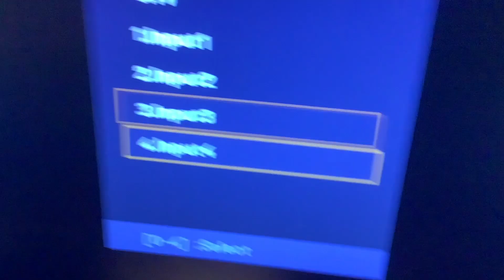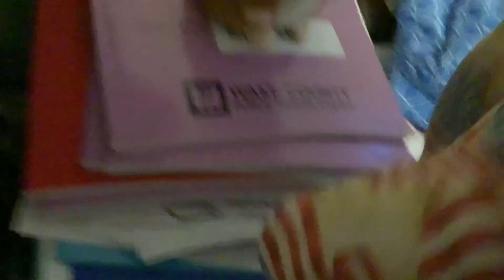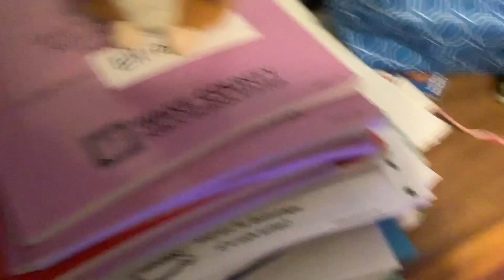Day job man does something